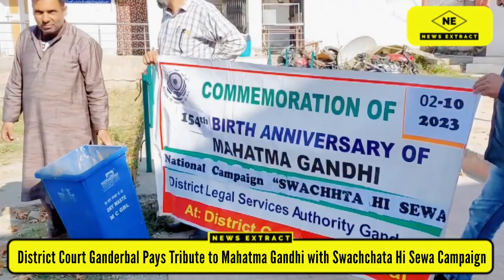District Court Ganderbal Pays Tribute to Mahatma Gandhi with Swachchata Hi Sewa Campaign